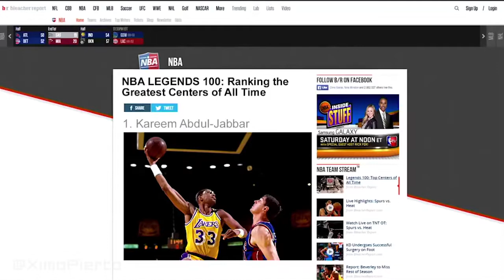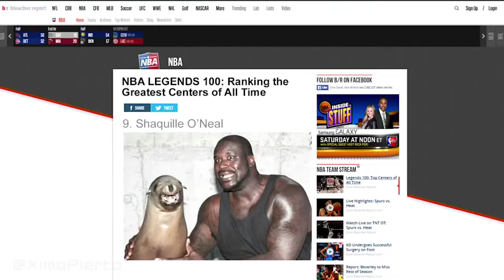NBA Highlights | Funniest Moments part 1 | 2015- 2016 NBA Season